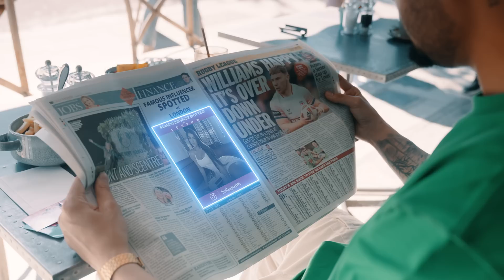Nazar ( Offical Video ) Harpinder | The Kidd | Director Whiz | Hit Track Records | Punjabi Song 2022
Hit Track Records Presents The Official Video of
' Nazar ' Singer/ lyrics by Harpinder Gill & Music given by The Kidd

Song - Nazar
SINGER - HARPINDER GILL
LYRICS - Noor Tung
Director & dop  - director whiz
Line producer - jeona productions
Make up artist - khatija kaker
Poster - the town media
Edit,GRDAE,VFX -aakash _[editing zoon]
Second VFX artist - popy VFX
Project by -  Manjinder Singh ( Mani Randhawa )
Online Promotion - Targetdigital

Nazar By Harpinder Gill